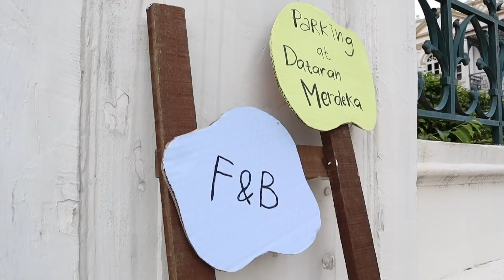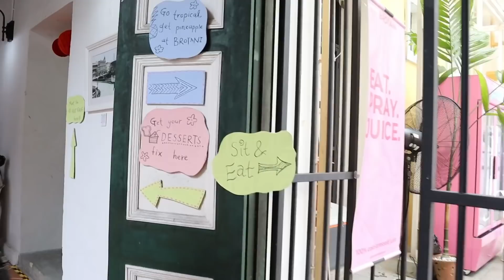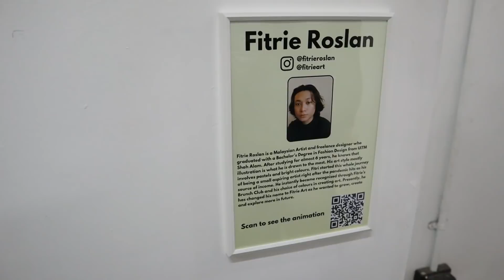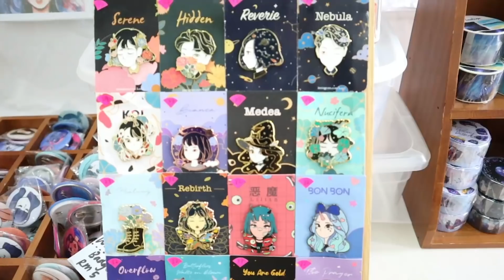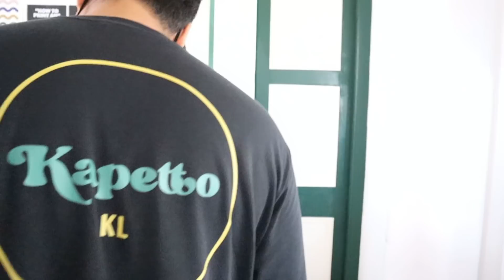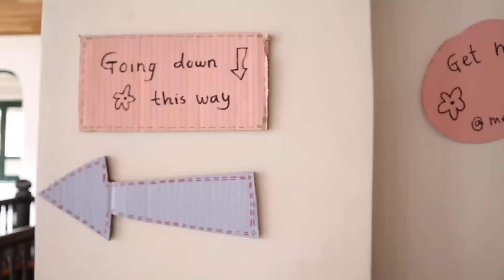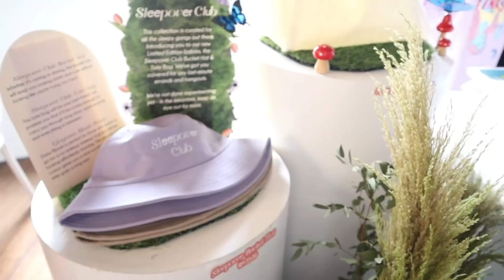Art Exhibition ft catch up w/classmate 🎨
Finally a vlog for you guys! Mini reunion with my classmate on last saturday. Supporting my bestie's artwork! Anyway, the event held at Rumah Tangsi, Kuala Lumpur. Hope you guys enjoy my mini vlog. Tell me which booth is your favourite? hehe 😊💕💋